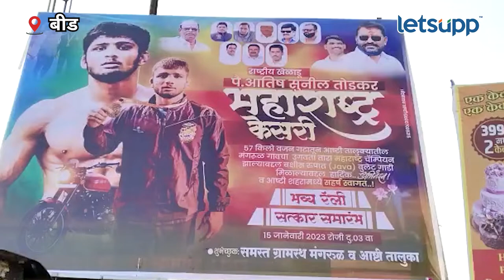Grand welcome of wrestler Atish Todkar : अतिशच्या 'सुवर्ण' कामगिरीवर गावकरी खूश |LetsUpp Marathi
महाराष्ट्र केसरी स्पर्धेत सुवर्णपदक विजेता पैलवान अतिष तोडकर त्याच्या जन्म गावी दाखल होताच त्याचं जंगी स्वागत करण्यात आलं.